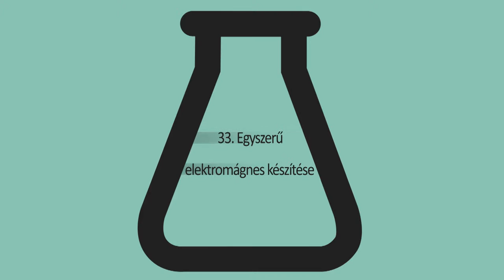Egyszerű elektromágnes készítése